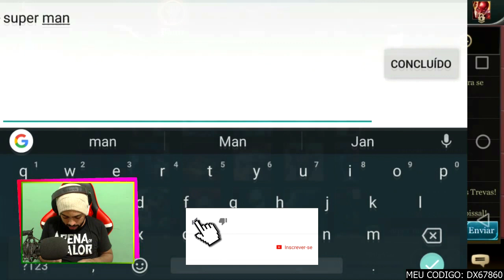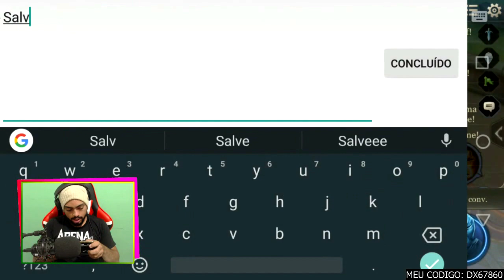⚫ QUE TIRO FOI ESSE VIOLET? | QUADRA KILL | ARENA OF VALOR RANKED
Pesquise por: Jefoliver
2► Siga meu canal (Jefoliver)
3► Use meu código de convite: DX67860